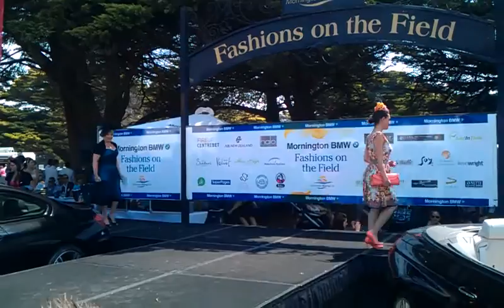MORNINGTON BMW FASHIONS ON THE FIELD Stylish-Ladies heat-4.3gp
Entrants will be in the running to win a share of the $70,000 prize pool over four categories;

Stylish Ladies 18 - 40 years
Stylish Ladies 40+ years
Stylish Gentlemen
Marvellous Millinery